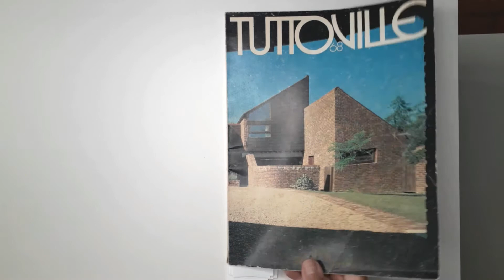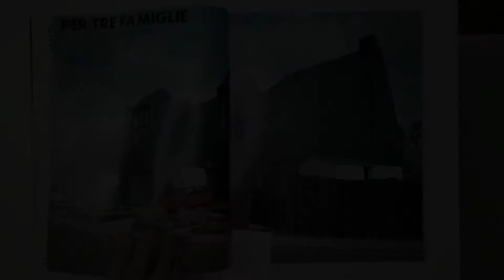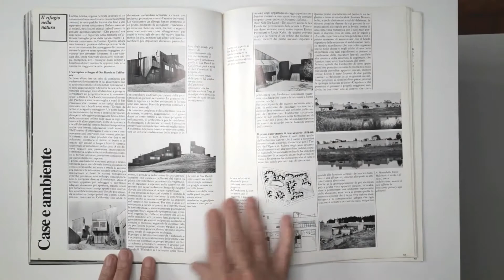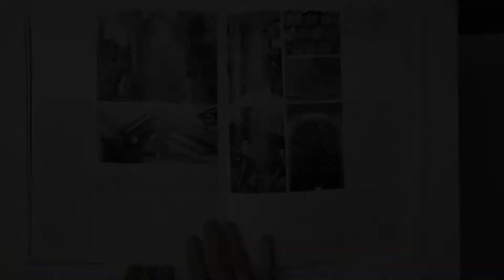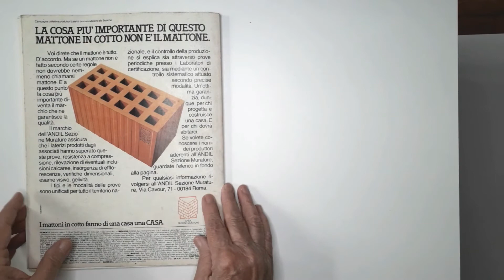TUTTOVILLE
1100 Valuable and rare publications about Architecture and Urbanism.
Leafing through in order to find content that assists the following segments:
1- Teachers and undergraduate students of Architecture and Urbanism, Design and Engineering
2- Newly Graduated Architects, for knowledge on professional practice
3- Architects who look for content for BLOGS, VLOGS and other digital media
4- Booksellers and Publishers for the promotion of publications about Architecture and Urbanism that are currently being sold or reissued
5- Architecture and Urbanism Libraries – for the promotion of their collections
6- Graphic Designers, for the analysis and research of advertisements, editing and layout of valuable magazines of the 20th century

1100 Publicações valiosas e raras sobre Arquitetura e Urbanismo.
Folheando para encontrar conteúdos que atendam aos seguintes segmentos:
1- Professores e graduandos de Arquitetura e Urbanismo, Design e Engenharia
2- Arquitetos Recém Graduados para conhecimento da prática profissional
3- Arquitetos que busquem conteúdos para BLOGS, VLOGS e outras mídias digitais
4- Livreiros e Editoras para divulgação de publicações de Arquitetura e Urbanismo que estejam sendo vendidas ou relançadas
5- Bibliotecas de Arquitetura e Urbanismo– para a divulgação de seus acervos
6- Graphic Designers, para análise e pesquisa de publicidades, edição e diagramação de revistas valiosas do século XX.